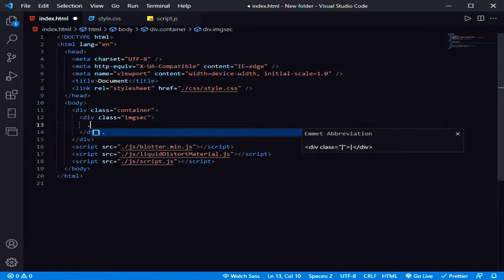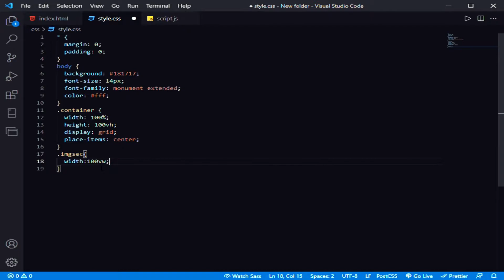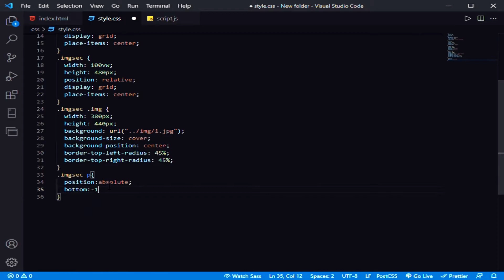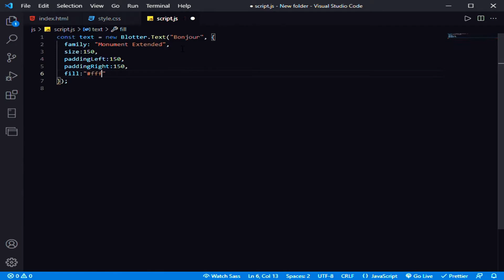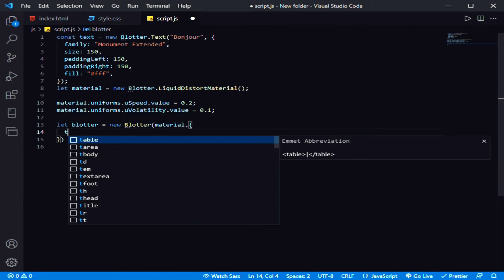Create A Liquid Distortion Text Effect Using JS | BlotterJs Tutorial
Create a liquid distortion text effect using BlotterJS.It's a simple video and you'll learn a fancy animation. Spent your precious 5 minutes.

🌐TIMESTAMP:
Showcase: (00:00)
Intro: (00:16)
HTML & CSS:(00:28)
BlotterJS:(02:50)
Outro: (04:48)

✅follow our groups to ask me to make a tutorial for your problem: